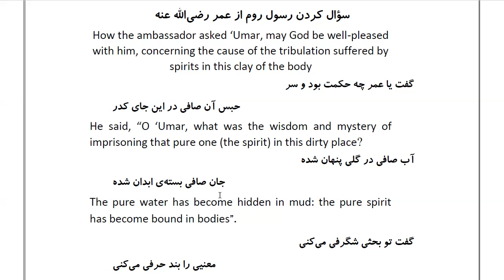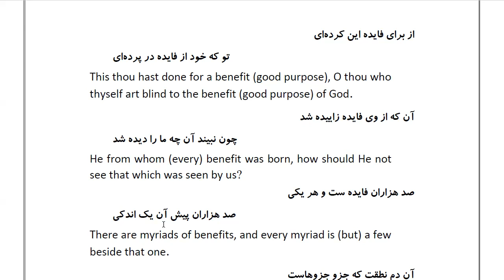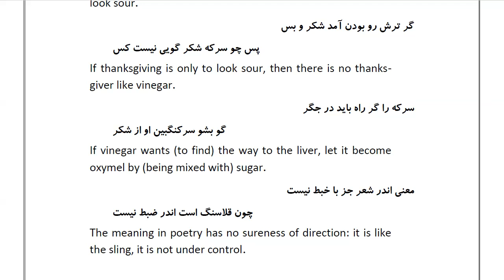Masnawi Rumi: In Farsi with English Translation: Part 82: How the ambassador asked ‘Umar